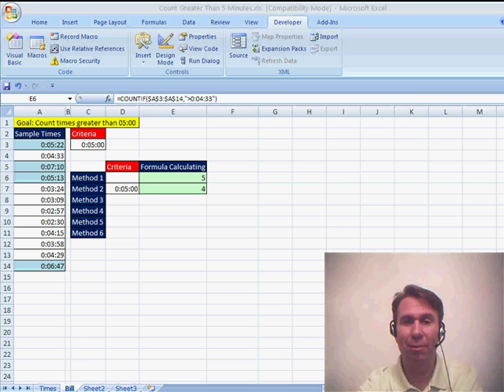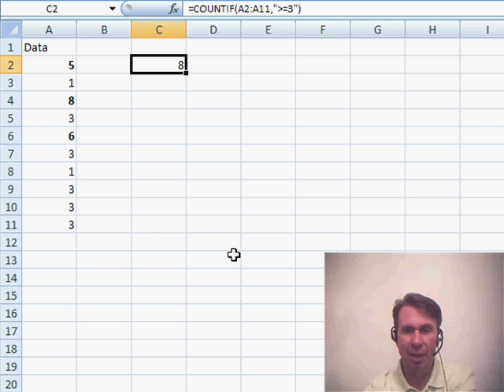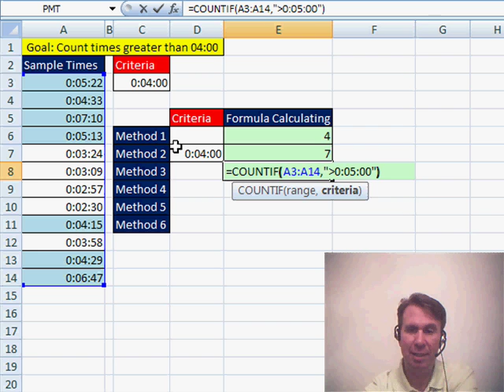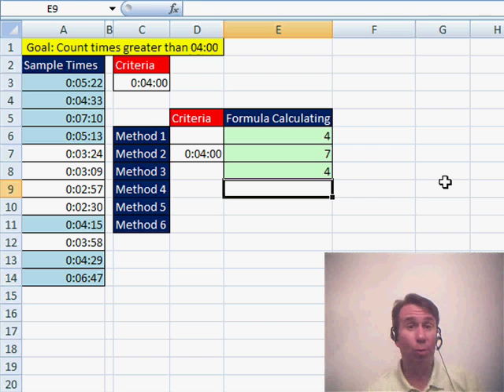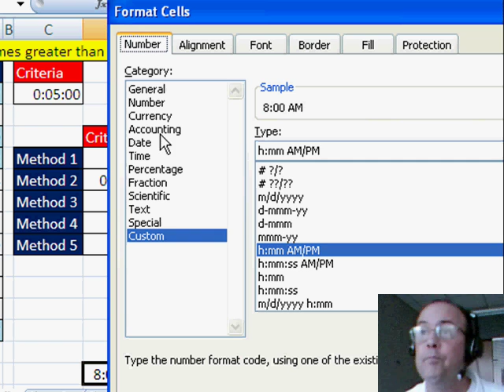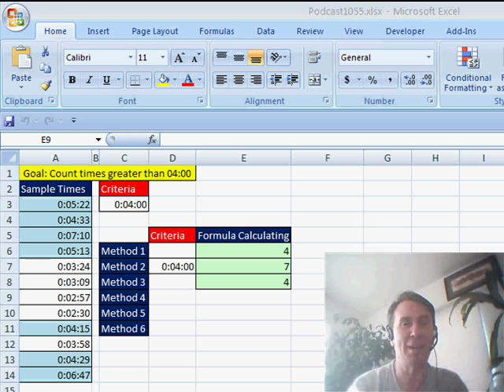Excel - Count cells greater than 5 Minutes - Episode 1050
Microsoft Excel Tutorial: How to count all cells with times greater than five minutes. Episode 1050 shows you how.

Welcome to the MrExcel Podcast! In this episode, we will be discussing a common Excel question: how do we count cells that are greater than five minutes? I'm Bill Jelen from MrExcel and I'll be joined by Mike Gel Girvin from Excel Is Fun. We will be demonstrating three different methods to solve this problem, so let's dive in!

The first method involves using the COUNTIF function. This function is typically used to count cells that are equal to a certain criteria, but it can also be used to build more complex criteria. For example, we can use the › sign and the time function to count cells that are greater than or equal to five minutes. This method is useful if you are comfortable using the time function.

The second method is similar to the first, but instead of using the time function, we can simply input the time directly into the formula. This method is great if you find the time function to be a hassle. Plus, it allows for more flexibility as you can easily change the criteria to count cells that are greater than a different time.

The third and easiest method, in my opinion, is to use the COUNTIF function with a criteria in quotes. By formatting the time to look like it does in the cells, Excel can understand what we are trying to do and count the cells accordingly. This method is great for those who prefer a more straightforward approach.

But wait, there's more! Mike will be showing us some additional methods to solve this problem. He will demonstrate how we can use the total minutes in a day (24 hours x 60 minutes) to calculate the number of cells that are greater than five minutes. He will also show us how we can use a simple fractional equivalent (1/288) to count cells that are greater than five minutes. These methods are especially useful if you are dealing with time values that are not in the standard format.

So there you have it, three different ways to count cells that are greater than five minutes. Whether you prefer using the time function, inputting the time directly, or using a simple formula, we hope these methods will help you in your Excel journey.

Table of Contents:
(00:00) Introduction by Bill Jelen and Mike Gel Girvin
(00:24) Using COUNTIF function
(01:24) Building complex criteria
(02:31) Third method using COUNTIF and formatting time
(03:09) Mike's variation on hard coding
(05:43) Clicking Like really helps the algorithm

This video answers these common search terms:
Calculating total minutes in a day
Complex criteria in COUNTIF
COUNTIF function
Counting times greater than a certain value
Different methods to count times greater than five minutes
Excel podcast
Excel tips
Formatting time in Excel
Fractional equivalents for time
Proportions of a 24-hour day
Reducing fractions for time calculations
Using the time function in COUNTIF